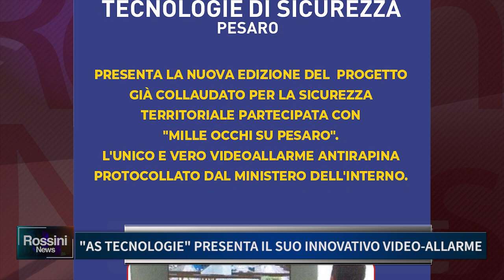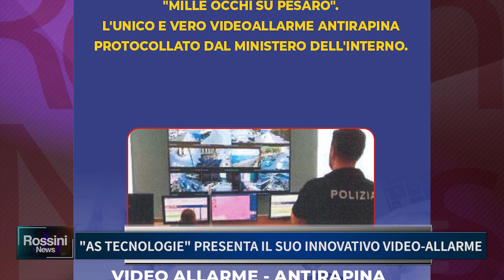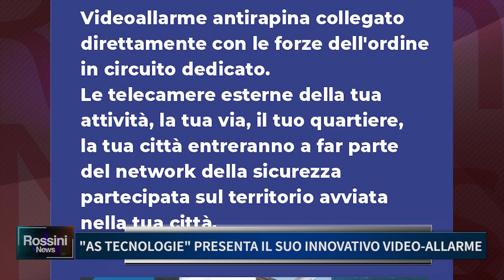AS TECNOLOGIE PRESENTA IL SUO INNOVATIVO VIDEO ALLARME